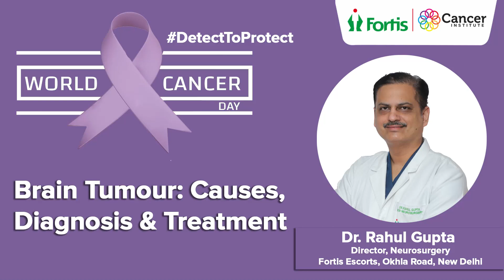Brain Tumour Awareness | Dr. Rahul Gupta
Brain tumour can cause frequent and severe headaches, nausea, vision problems, gradual loss of sensation, hearing problems, and seizures. This can be dangerous or life-threatening if left untreated. Dr. Rahul Gupta – Director, Neurosurgery, Fortis Escorts, Okhla, New Delhi speaks about the symptoms, diagnosis and treatment of brain tumour. Listen to what our expert says about cancer.